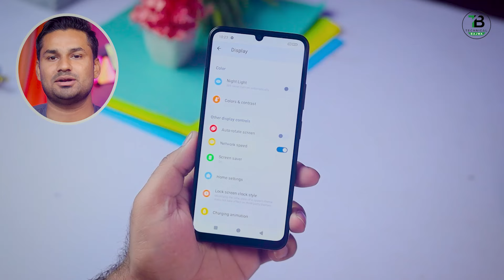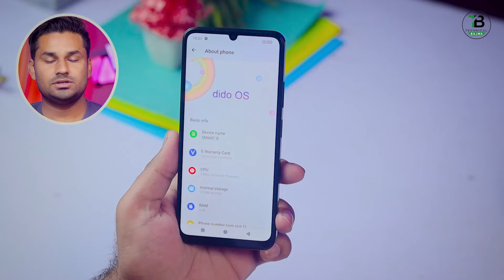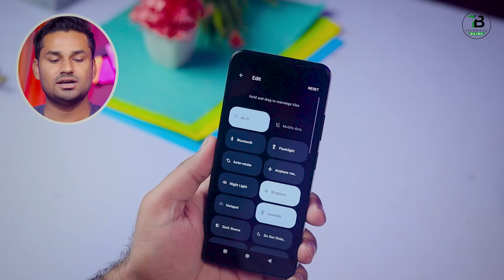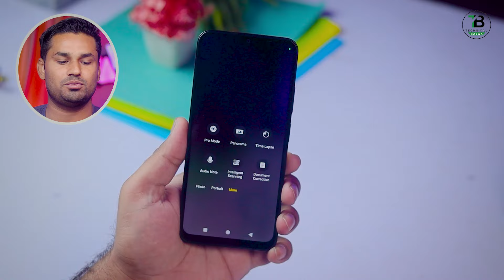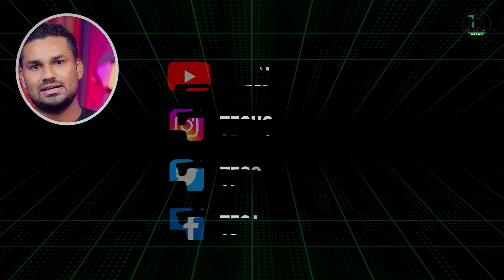18500 Pkr Wale Sasty Phone Ki Reality ⚡️Vgotel Smart 8 Unboxing & Review 🔥Should You Buy Or Not ??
18500 Pkr Wale Sasty Phone Ki Reality ⚡️Vgotel Smart 8 Unboxing & Review 🔥Should You Buy Or Not ??